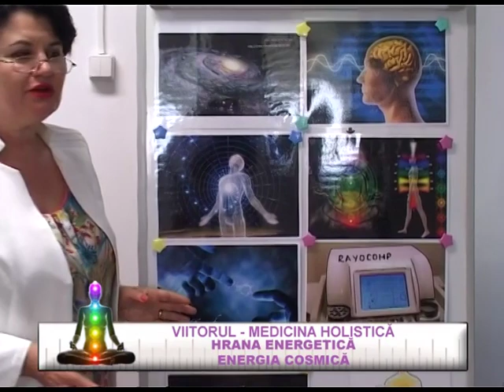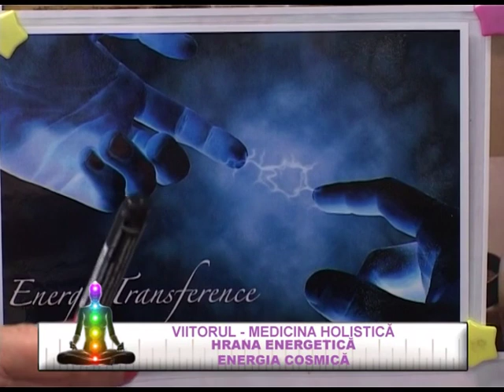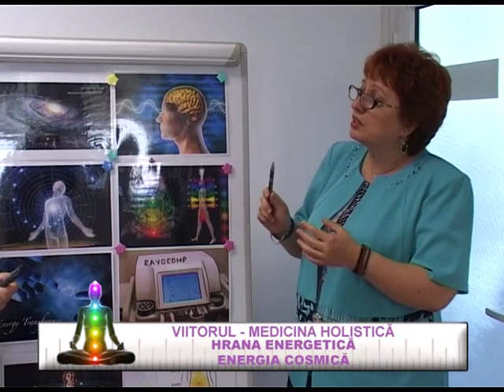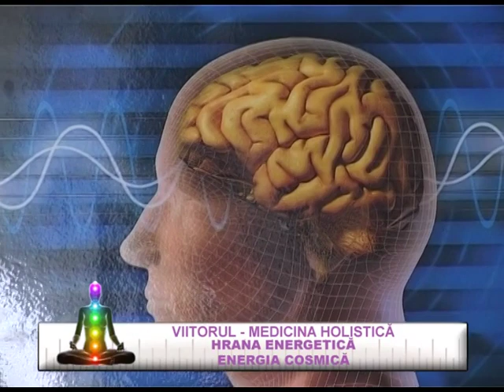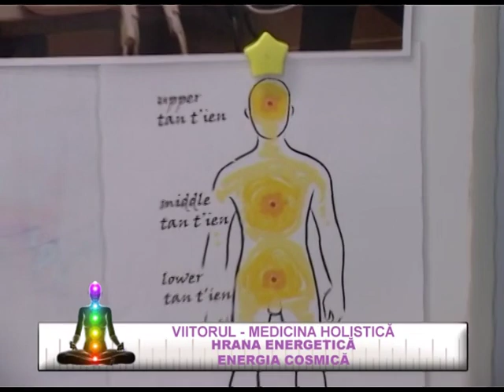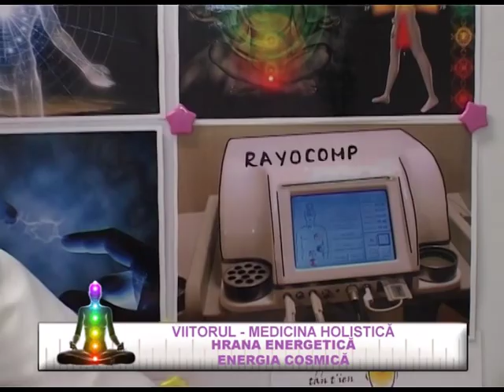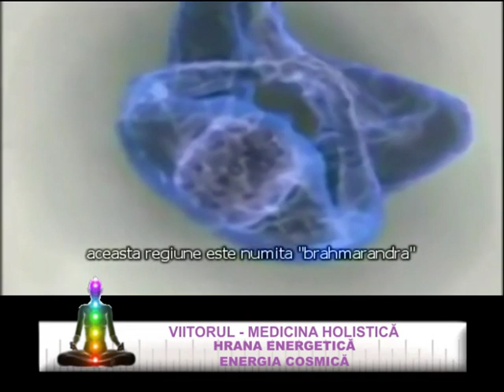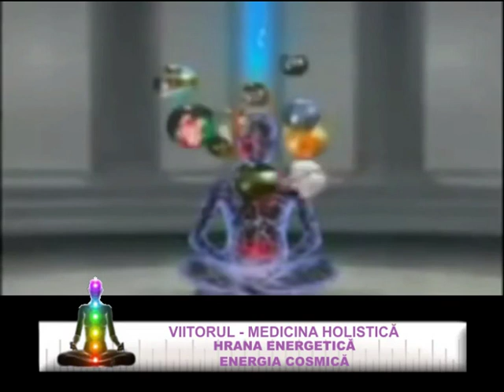Hrana energetica - Energia cosmica - 02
In aceasta emisiune d-na dr. homeopat Florinela Balan, medic de medicina holistica la Clinica Aura Vita ne vorbeste despre "Hrana energetica - Energia cosmica".

O calatorie interesanta, cu argumente stiintifice, despre cum trebuie sa ne hranim cu energie cosmica, cea mai "pura" hrana posibila.

O emisiune interesanta pe care va invitam sa o vizionati si, de ce nu, sa o comentati.